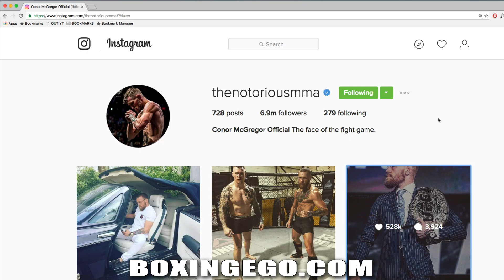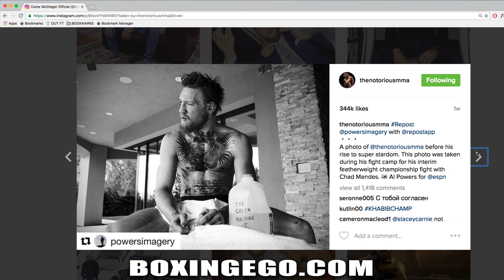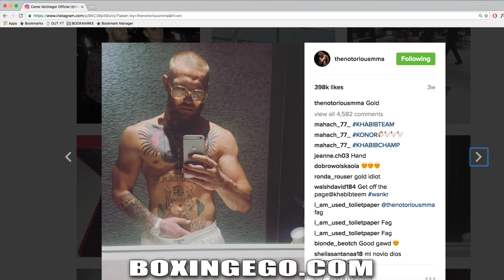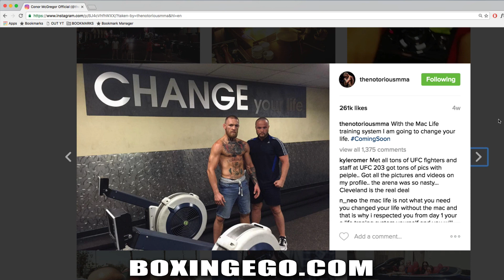IS CONOR MCGREGOR BARE KNUCKLE BOXING TRAINING FOR EDDIE ALVAREZ UFC 205? (BOXINGEGO)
Is Conor McGregor Bare Knuckle Training for his upcoming lightweight title shot with Eddie Alvarez @ UFC 205?